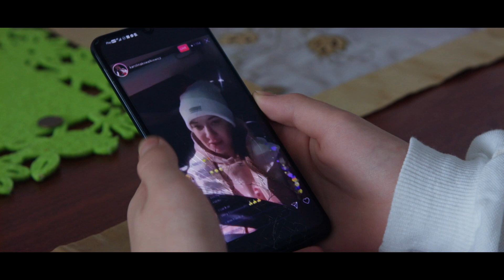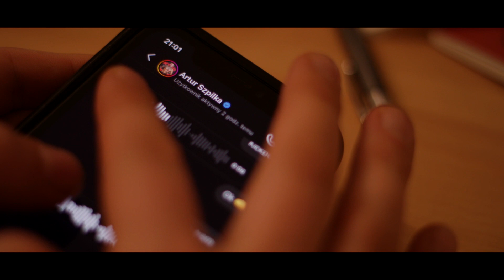Etiuda "Świąteczne Rękawice" (gościnnie Szpila, Kowalkiewicz, Jeżewski, Cieślak)